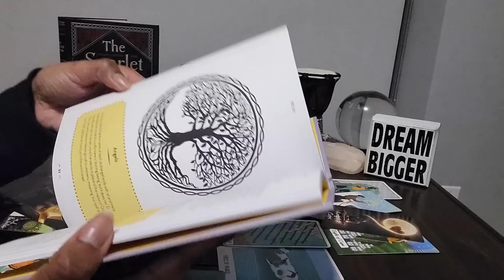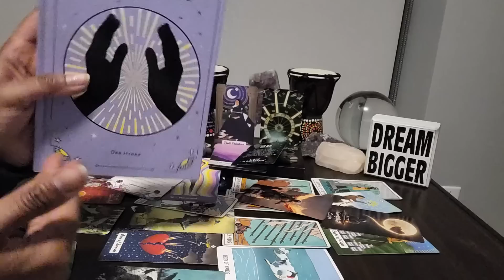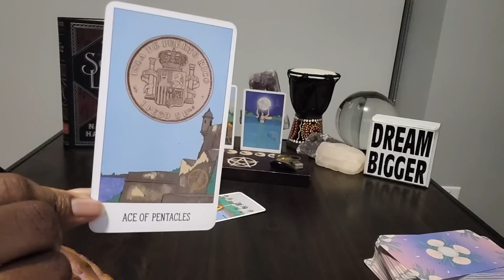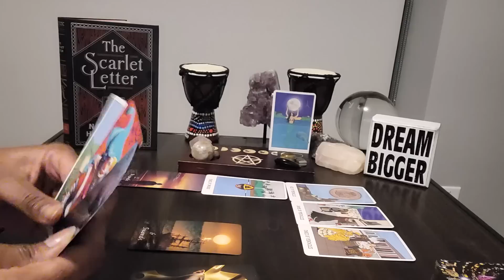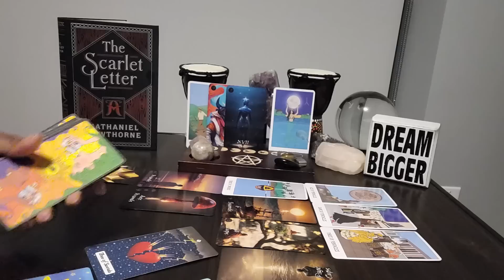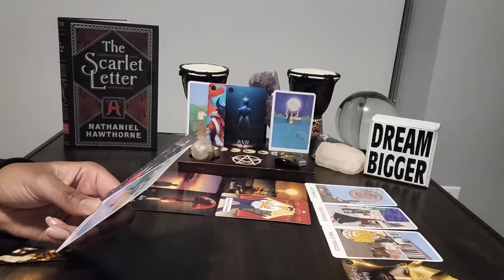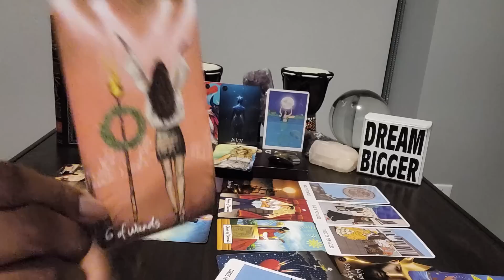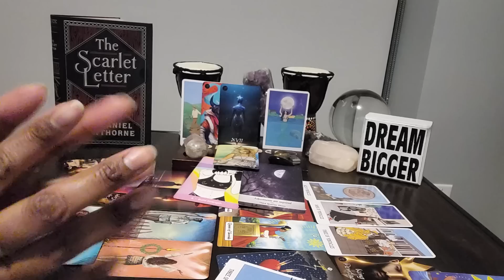Aquarius: Freedom Friday BONUS VIDEO with extras 🥰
Table Read:  THE SCARLET LETTER by Nathaniel Hawthorne